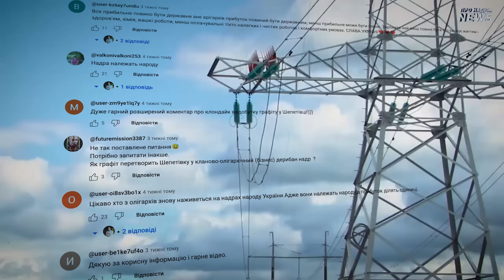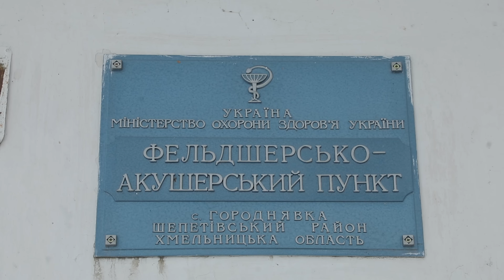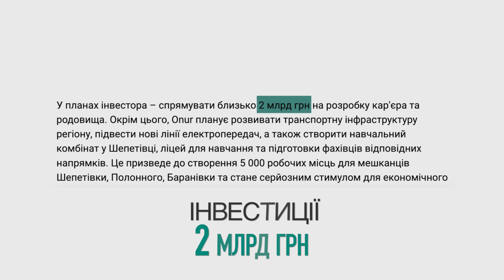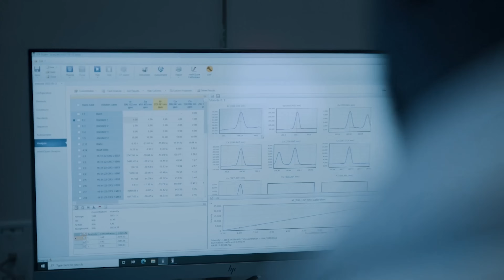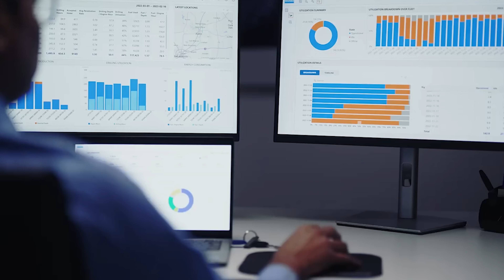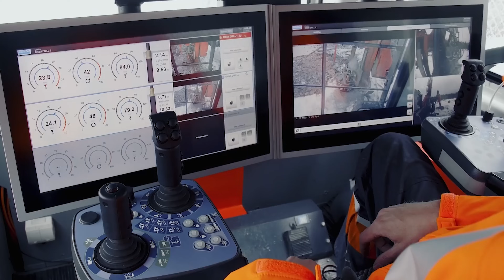Як видобуток графіту змінить життя громади на Хмельниччині? | Докопались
Компанії Onur Group Ukraine та Özdoğu Sarp A.Ş. інвестують $50 млн у розробку графітового родовища на Шепетівщині. Я вирушила у Хмельницьку область, аби почути думки людей, які знаходяться  найближче до майбутнього кар'єру.

Дізнавайтесь, в чому перспективи інвестиційного проєкту та наскільки виправдані побоювання місцевих мешканців!

Чи справді через промисловість зникає вода у селян?